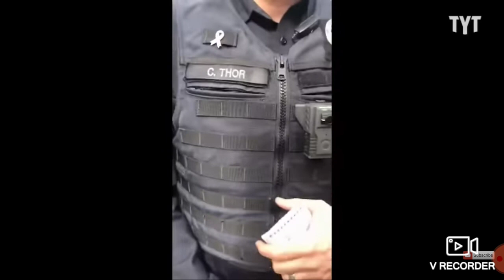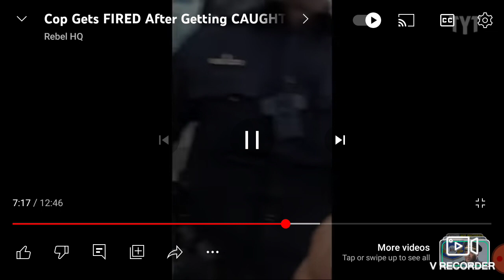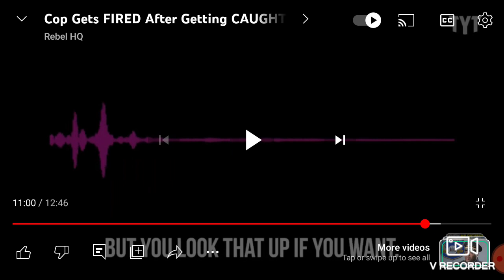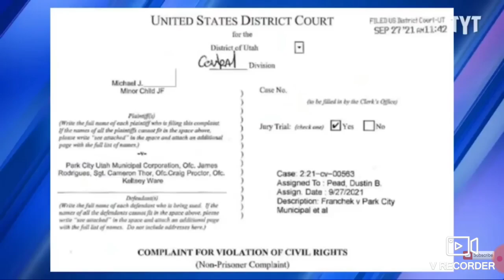KCMN Presents - Cop Gets FIRED After Getting CAUGHT Breaking The Law 😂